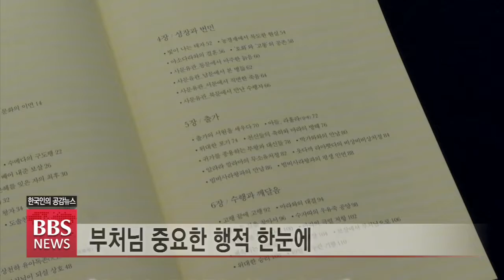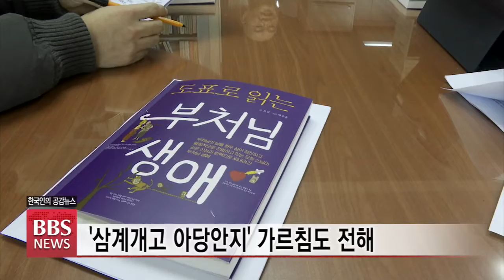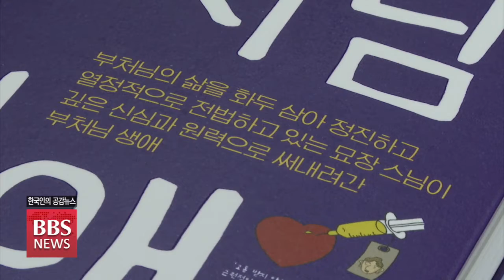[BBS뉴스] 묘장스님, ‘도표로 읽는 부처님 생애’ 출간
불교 창시자, 석가모니 부처님의 생애에 담긴 중요한 행적을 쉽고 편하게 전하는 책이 출간됐습니다.

친근한 언어와 도표로 된 설명이 초심자들의 부담을 덜어주는 묘장스님의 신간 ‘도표로 읽는 부처님 생애’를 정영석 기자가 소개합니다.